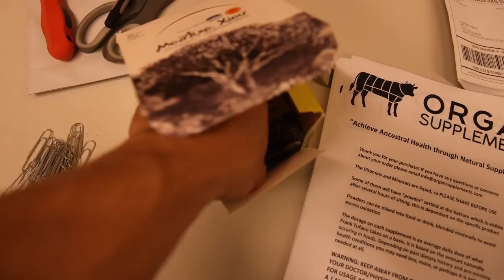FFRM Vlog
00:00 - I thought I was on a beach!?!!?!?
00:43 - $10,000 of aluminum dogshit
01:36 - Hurricane over the weekend
02:34 - Non perishable orders done
03:36 - Held hostage by US customs
04:30 - Organ Supplements
05:01 - Frankie's Naturals
05:34 - Into the depths
07:00 - Final thoughts
07:32 - Con Ed isn't too happy
08:17 - Thanks for joining